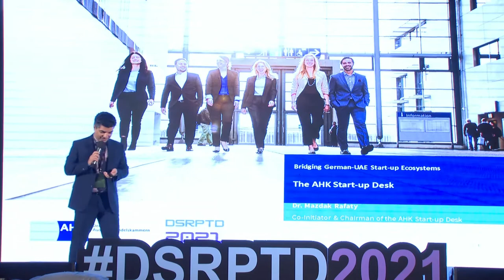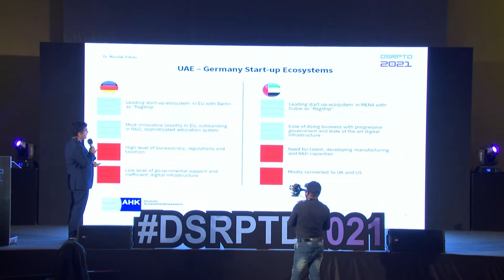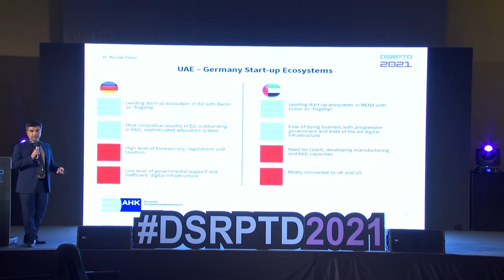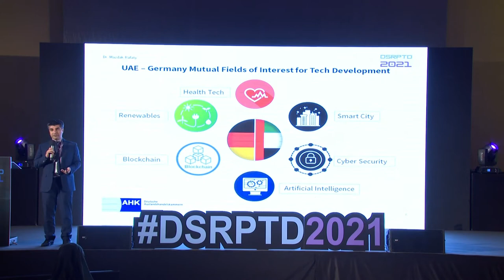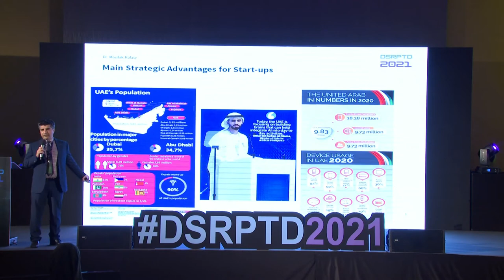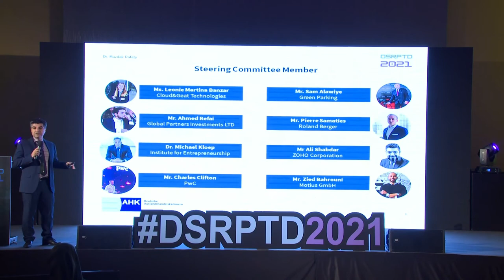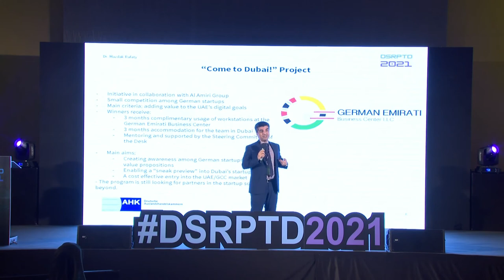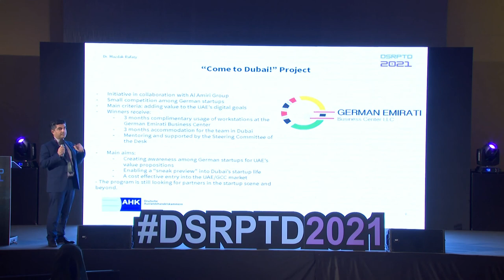DSRPTD Talks 2021 Ep 12 Business Hut: AHK StartUp Desk by Mazdak Rafati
Dr. Mazdak Rafati the Chairman of the AHK German - Emirati Startup Desk part of the AHK German-Emirati Joint Council for Industry & Commerce, demonstrating the AHK StartUp Desk and it's role in fostering the German startups in the UAE and the region as well as the initiatives, programmes, and partnerships of the StartUp Desk.